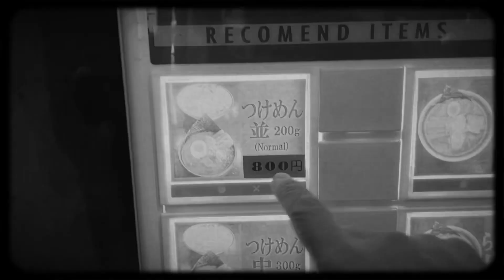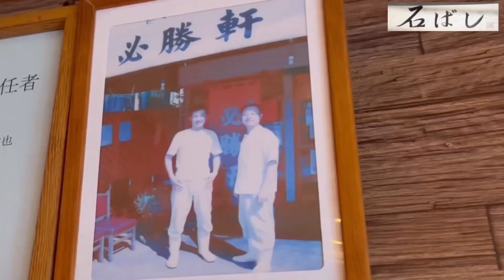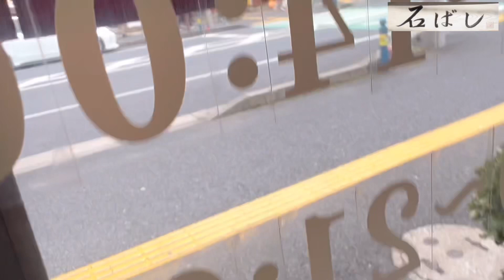昭和レトロ感満載店 ［つけ麺 石ばし］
（必勝軒）出身の亭主
ソフトな自家製麺
スープは魚系にほんのり柚子の風味
懐かしいホットする美味い
つけ麺を出す店🍜

（住所）
千葉県千葉市中央区今井2-4-9
（電話）